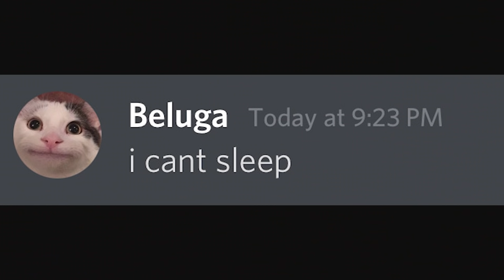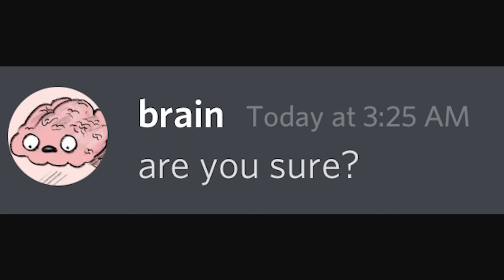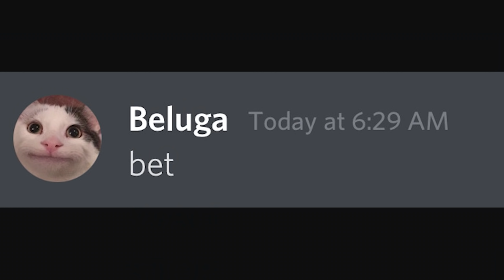when it’s 3am but you can’t sleep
This keeps me awake at night.